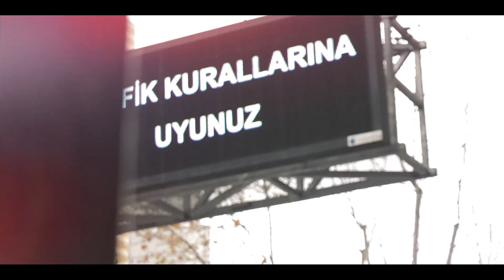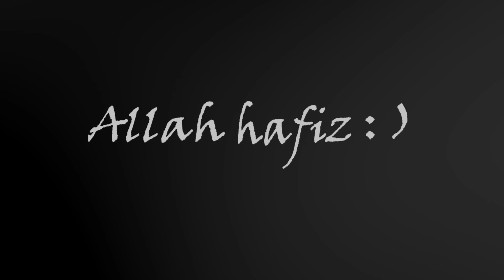Here We Go || First Day in Turkey || Vlog # 2